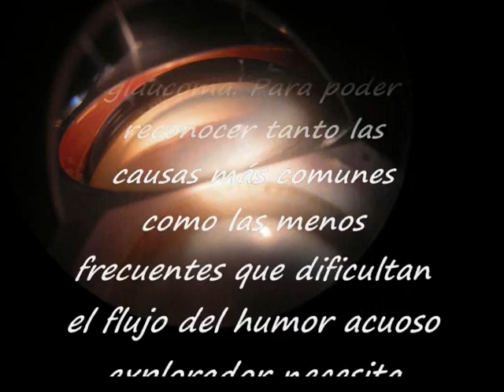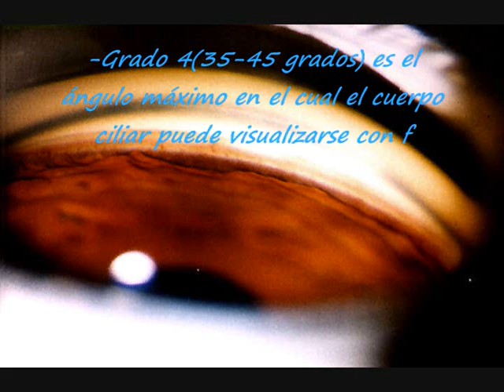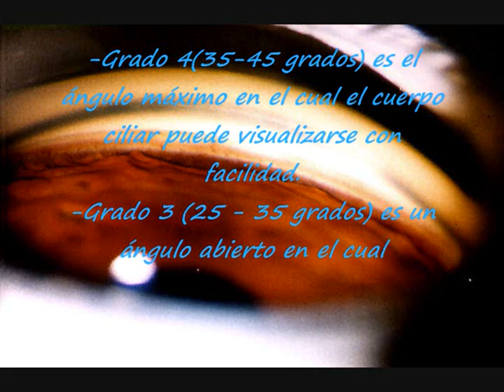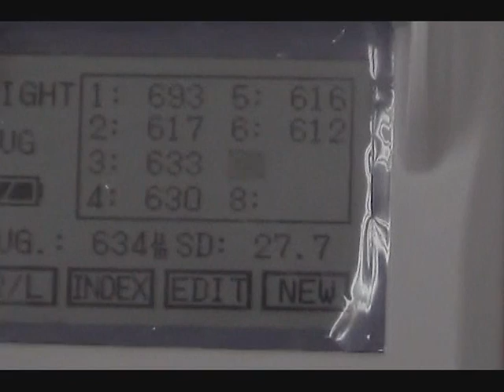VIDEO PROPEDEUTICA.wmv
Este video contiene la técnica de gonioscopia y paquimetría. Se realizó bajo técnicas de enseñanza de debirefing ( retroalimentación) aporta ideas para el mejoramiento de la técnica